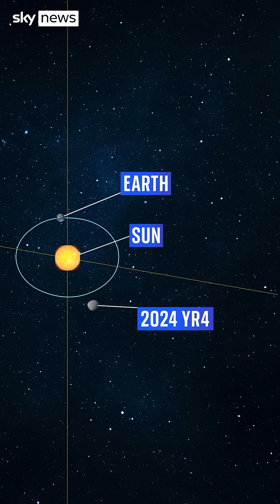Could a huge asteroid hit Earth?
Is the Earth actually on a collision course with a huge asteroid?

Sky's Thomas Moore explains in more detail what asteroid 2024 YR4 is and where it is currently situated.